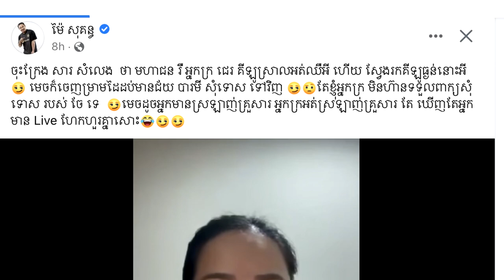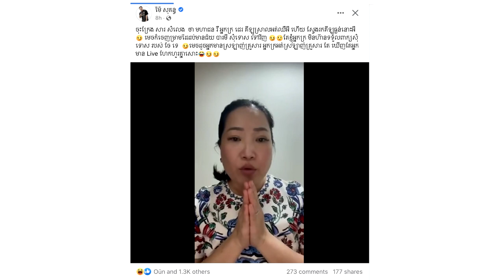ក្រោយបែកធ្លាយរឿងគីឡូធ្ងន់ គីឡូស្រាល! រួចសុំទោស មានអី តារាកំពូលទើសម៉ៃ សុគន្ធ ដាក់អោយបែបនេះ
សូមអធ្យាស្រ័យ

ចំពោះការមិនបានតប ខំមិនបានគ្រប់គ្នា

Ms Socheata